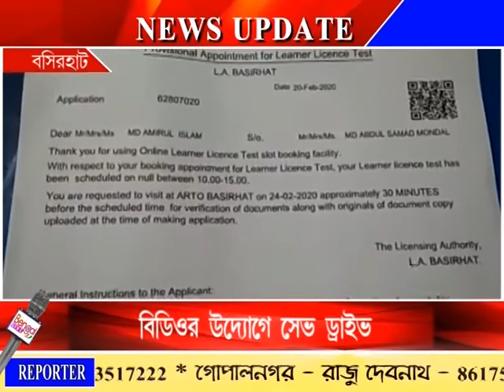বসিরহাটে বিডি এর উদ্যোগে সেভ ড্রাইভ